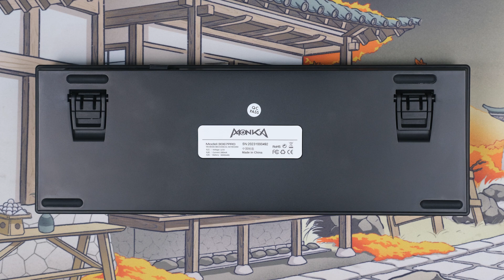Harga LITE, Performa PRO! Review Monka 3067 Pro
Tertarik sama Keyboardnya? Cek link dibawah!

Gear Yang Digunakan  :
Camera X-S10 :